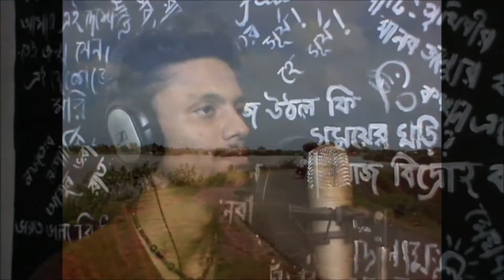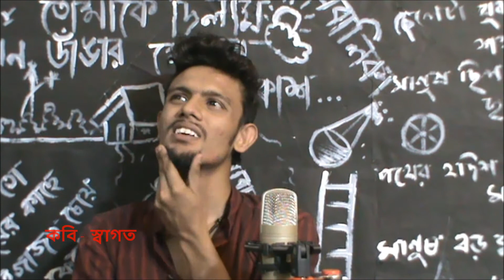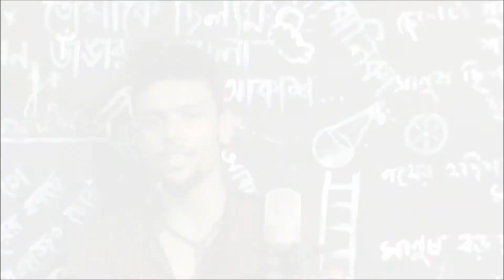BENGALI POEM || CONCRETE ER PREMAY( কংক্রিটের প্রেমে )BY স্বাগত || EKOLABBOER DIARY(একলব্যের ডাইরি )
CONCRETE ER PREMAY( কংক্রিটের প্রেমে )BY স্বাগত
A AUDIO VISUAL RECITATION PROJECT BY ENTITY STUDIO & EKOLABBOER DIARY
ENTITY EVENT AND MEDIA